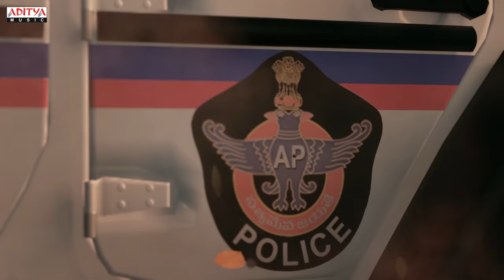BheemlaNayak Title Telugu Song | PawanKalyan, Rana Daggubati | SaagarK Chandra | Trivikram | ThamanS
Aditya Music Telugu presents the most energitic title track Bheemla Nayak starring our power star Pawan Kalyan.

Song Name - Bheemla Nayak Title Song
Sung by - Thaman S, Sri Krishna , Prudhvi Chandra & Ram Miriyala
Additional Vocals - Darsanam Mogulaiah & Alphons Joseph

Live Percussions - Sivamani A
Additional Percussions - Dipesh Varma & team
Wood Block & Percs - Vedachalam
Vocal Supervision - Sri krishna
Shenai Sax & Oboe - Omkar Dhumal
Strings Section - Tapas Roy & Subhani
Recorded at Yash Raj Studios by - Abhishek Khandelwal Osho V & thaman S
Live Violins Violas & Bass section Recorded at VGP ( chennai ) by Biju
Conducted by - Prassanna B
Assisted by - Ravi Raghav
Brass Trumpet trombone & French horns Section Recorded @- Studio28 ( Bangkok ) Thailand 🇹🇭 by - Patric Chinnawaong
Mixed & Mastered by - Shadab Rayeen @ New Edge ( Mumbai ) & New Edge ( NY )
Assisted by - Pukhraj
Musicians Coordinator - Manigandan K
Studio Manager - Seenu

Cast & Crew
Starring - Power Star Pawan Kalyan, Rana Daggubati , Nithya Menen
DOP - Ravi K Chandran(isc)
Director - Saagar K Chandra
Pro - Lakshmi Venugopal